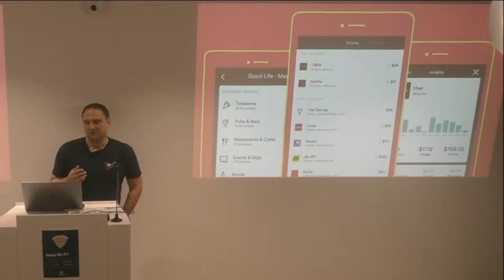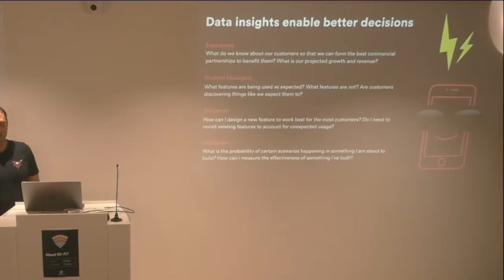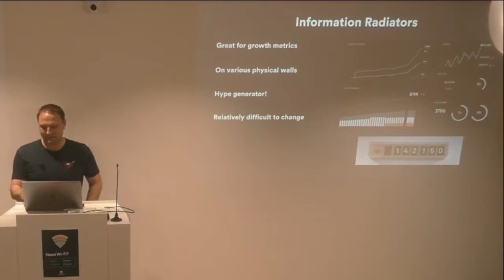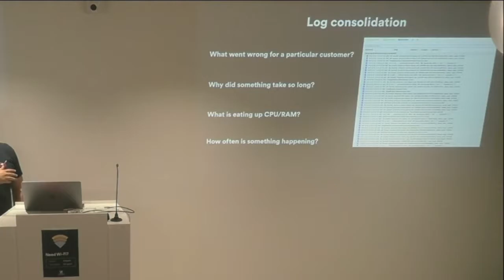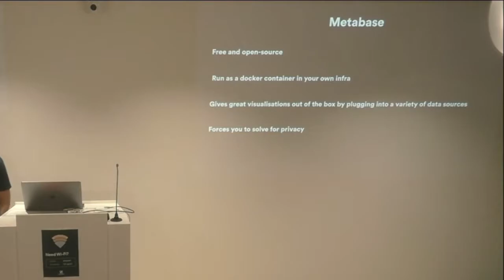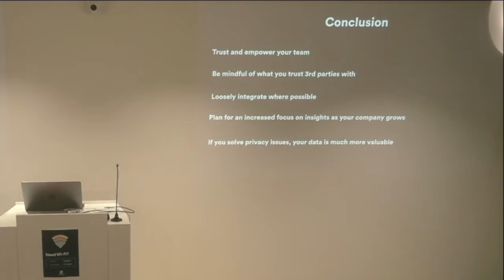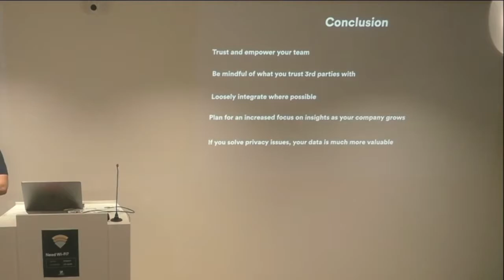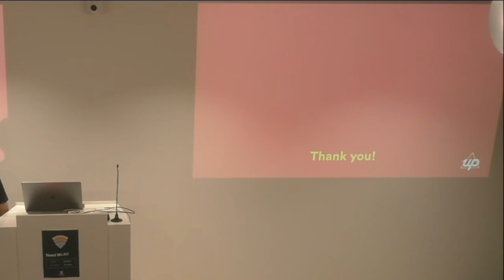Chris Aitchison - Data democratisation at UP